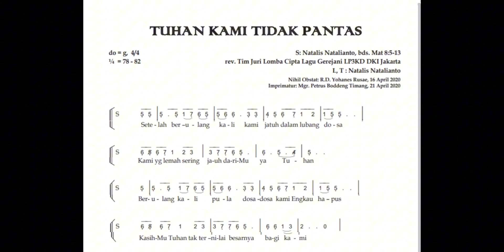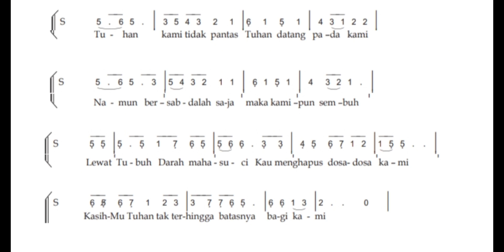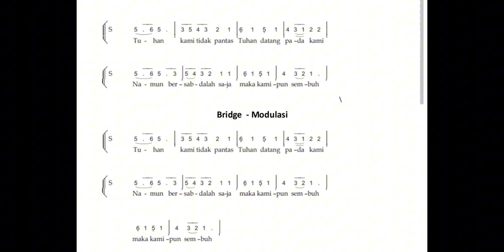Tuhan Kami Tidak Pantas - online learning